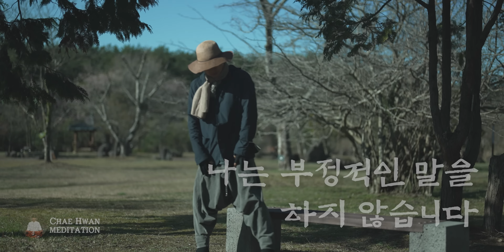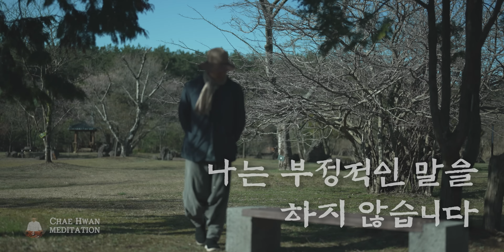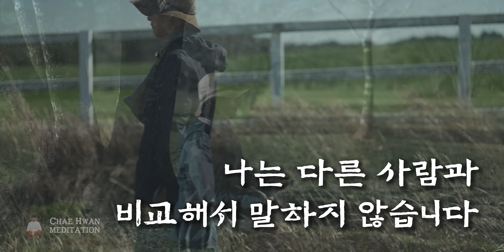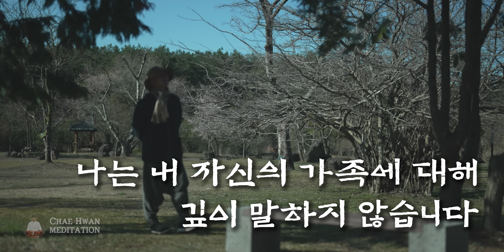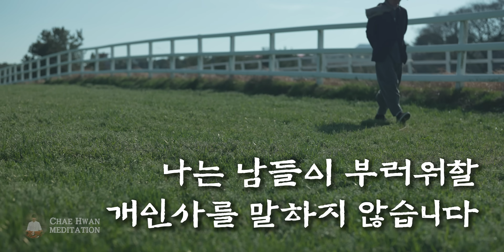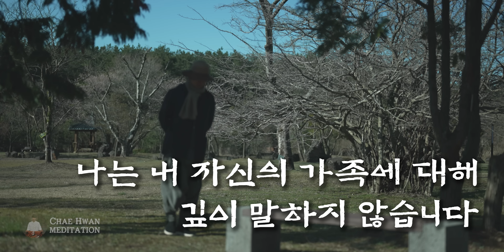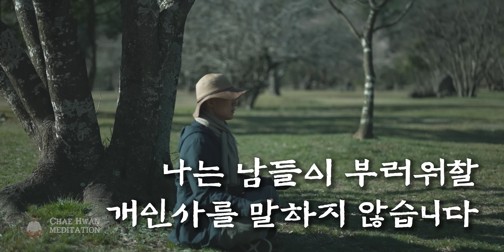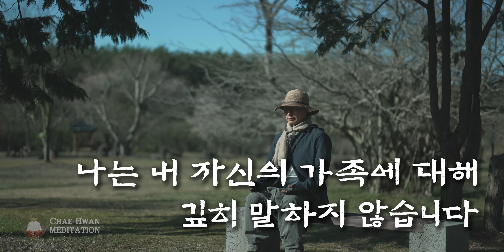나이 들수록 말을 조심하고 묵언하라! 나이들수록 이 15가지를 말하지 말라. 삶의 지혜, 인생 조언/ 무의식 변화 ㅣ[수면명상]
글 : 희파 (禧波)
영상 : 희파 (禧波)
편집 : Lee PD

● 귓전명상은 구독자님의 후원으로 만들어집니다
 유튜브 제작 계좌후원▶ 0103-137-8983 (기업)

▶ NGO 희망을 파는 사람들 후원하기
 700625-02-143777 (우체국 /희망을 파는 사람들)

▶NGO 공익법인 희망을 파는 사람들

1.오시는길: 서울 강서구 마곡서로 101, 동익 드미라벨 8층 821호

▶ NGO 희망을 파는 사람들 서울 본사 (기부품 받는곳)
1.오시는길: 서울 강서구 마곡서로 101, 동익빌딩 8층 855호

▶ 희망을 파는 사람들 대구지부&쉼터 희파랑

▶ 희망을 파는 사람들 부산지부&부울경 희망쉼터

▶ 제주지부 & 귓전명상센터 희망을 파는 사람들
제주시 구좌읍 평대리 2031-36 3층

Gala Studio Gallery 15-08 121st Street College Point, New York, USA

077, Phum Thnal, Sangkat Sro Ngae, Siem Reap City, Siem Reap Province, Cambodia

NGO 활동가, 명상가, 가수, 실천가
지부현황 : 서울,대구,부산,제주,뉴욕,캄보디아

귓전명상채널에 멤버쉽 가입하셔서
모든 명상수업을 내것으로 만드세요.

본 글꼴은 ‘정선군’에서 공공누리 제 1유형으로 개방한 ‘정선아리랑혼체’를 사용하였으며 해당 저작물은 ‘정선군 에서 무료로 다운받으실 수 있습니다.
-영양군음식디미방체
본 글꼴은 ‘영양군’에서 공공누리 제 1유형으로 개방한 ‘영양군음식디미방체’를 사용하였으며 해당 저작물은 ‘정선군 에서 무료로 다운받으실 수 있습니다.
-Mapo금빛나루체
본 글꼴은 ‘마포구’에서 공공누리 제 1유형으로 개방한 ‘mapo금빛나루체’를 사용하였으며 해당 저작물은 ‘마포구 에서 무료로 다운받으실 수 있습니다.
-정선아리랑
본 글꼴은 ‘정선군’에서 공공누리 제 1유형으로 개방한 ‘정선아리랑체’를 사용하였으며 해당 저작물은 ‘정선군 에서 무료로 다운받으실 수 있습니다.
-Mapo꽃섬체
본 글꼴은 ‘마포구’에서 공공누리 제 1유형으로 개방한 ‘mapo꽃섬체’를 사용하였으며 해당 저작물은 ‘마포구 에서 무료로 다운받으실 수 있습니다.
네이버
나눔명조